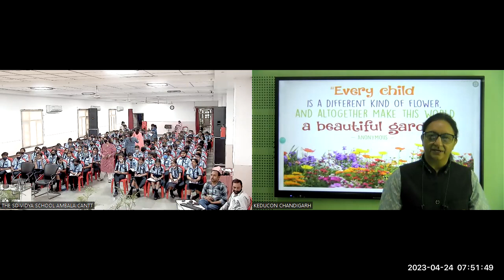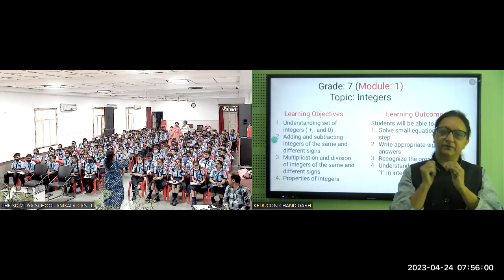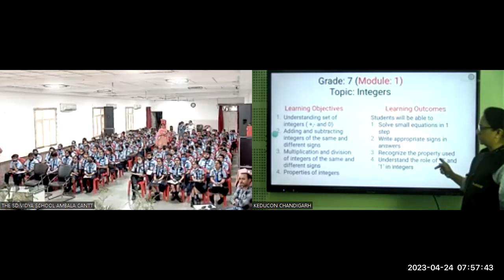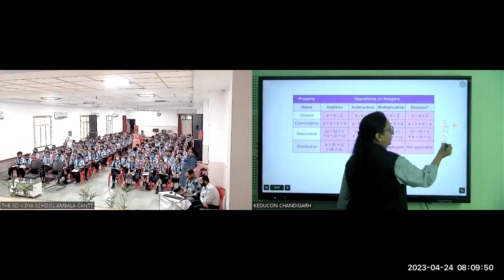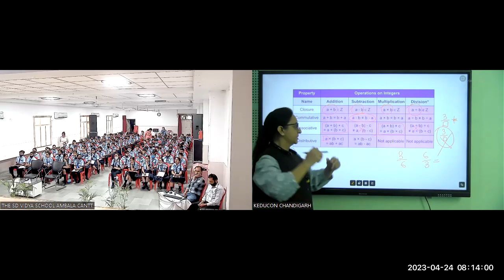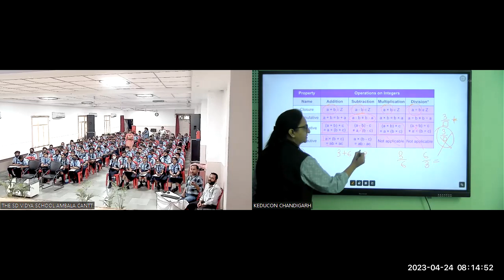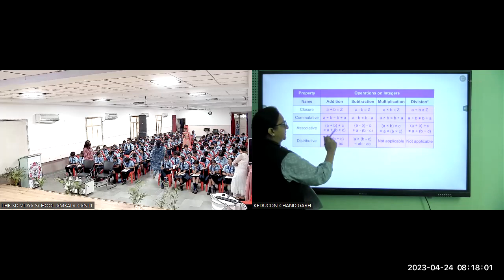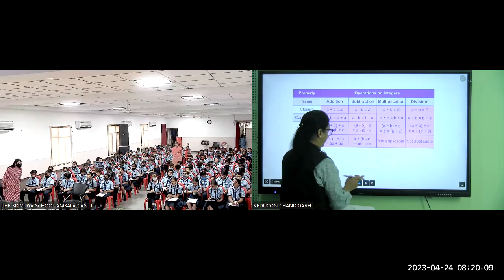SD C-7 , M-1, Maths(Integers) 24.04.23